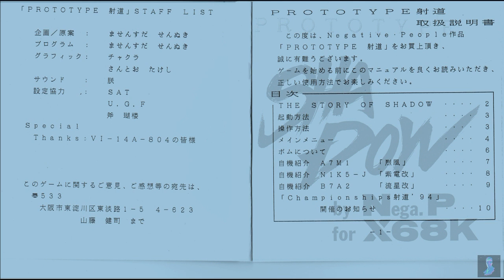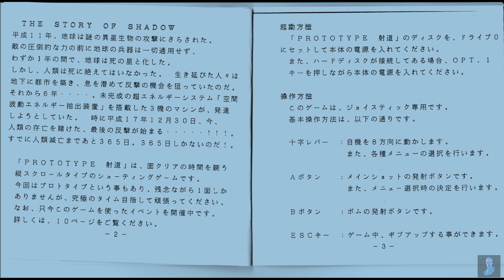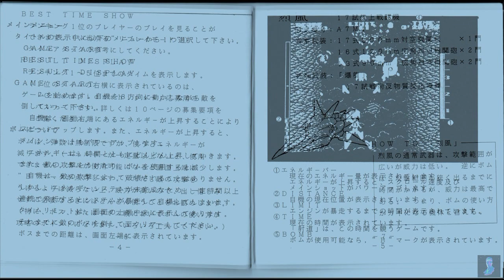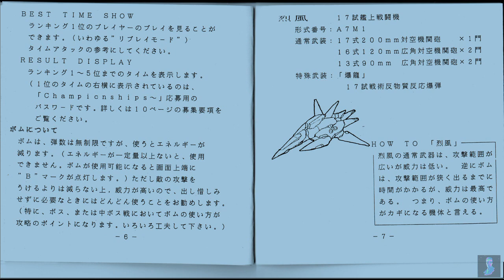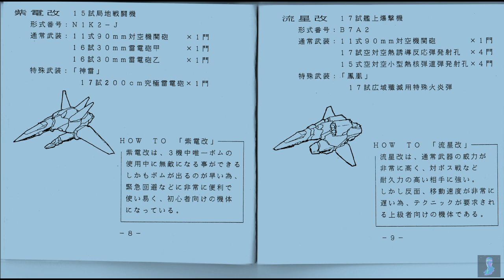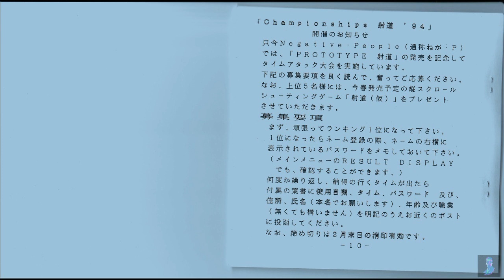Prototype Shadow : X68000 [ Manual - Gameplay ] HQ-HD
Prototype Shadow [ Manual Blue Edition ( Unique ) ]
Prototype Shadow [ Gameplay - Time Is Out ]

No Option For Completion .